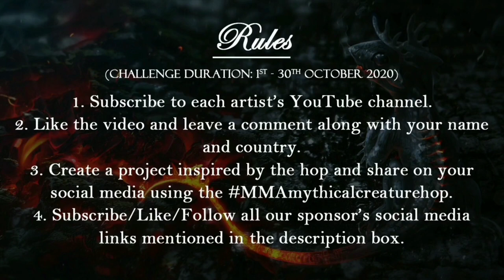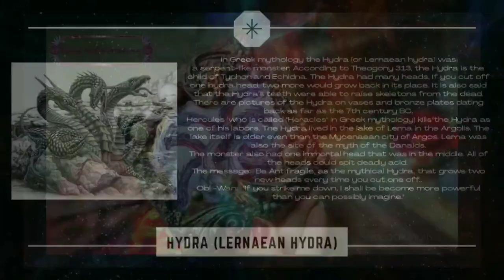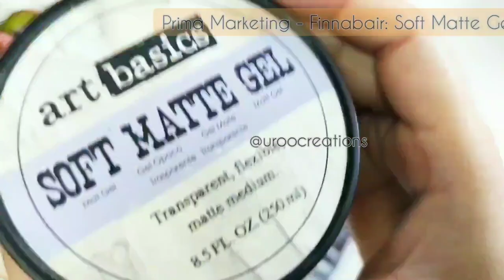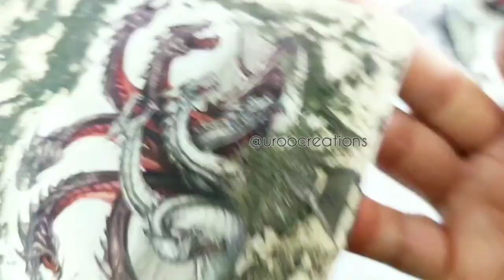Mythical Creatures YouTube Hop I Mixed Media Notebook I How to decorate diary cover I Finnabair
Hello and welcome to the "Mythical Creature" YouTube Hop Challenge by Mixed Media Academy. We hope to inspire you with all of our projects and different mythical creatures from around the world..

Please create something inspired by this hop on the theme of mythical creatures and share it on your social media pages by tagging it as MMAmythicalcreaturehop us so we can see. Please share this event and be sure to visit each channel.

Mythical creature that I have chosen: ( Write the name of the creature you made)

The "Mythical Creature" YouTube Hop Challenge will run for 30 days (1st to 30th October 2020).

Each description box will contain the list of artists & your next stop. Hop through and watch the videos. You can also search for Mythical Creature" YouTube Hop Challenge using MMAmythicalcreaturehop or see the playlist to find the videos.

2. Like the video and leave a comment along with your name and country.

3. Create a project inspired by the hop and share on your social media using the MMAmythicalcreaturehop.

ARTIST’S LIST

I hope you will love all the gorgeous work done by my creative and talented artist friends.